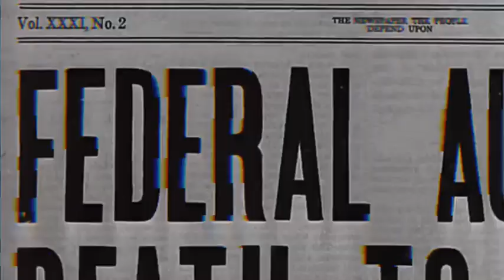Dillinger 1973 | Homer Van Meter | Edit 2